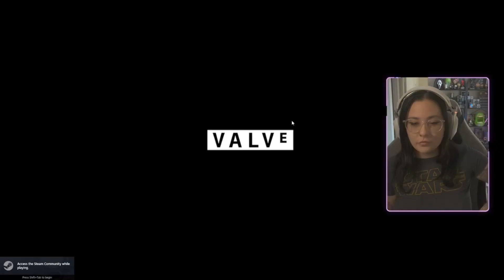The Ultimate Channel Trailer to Hook You In and Never Leave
What i am all about so come join the Boneheads!

- use code: Miika✨